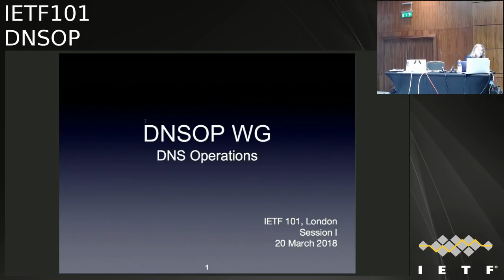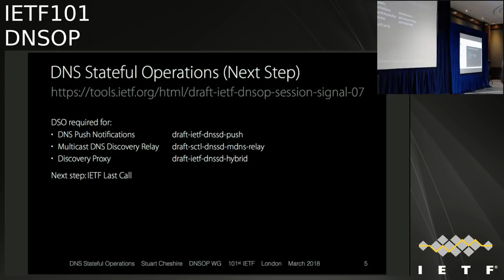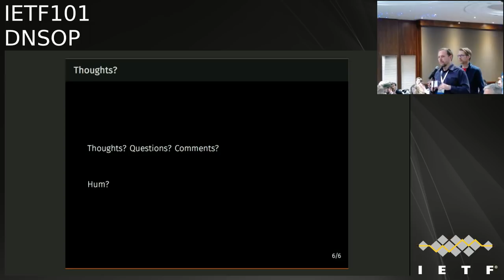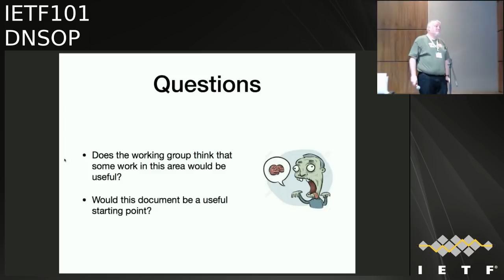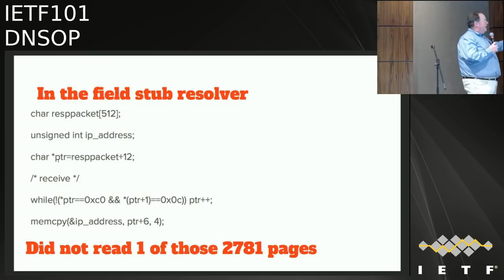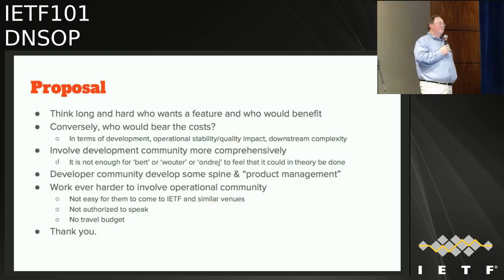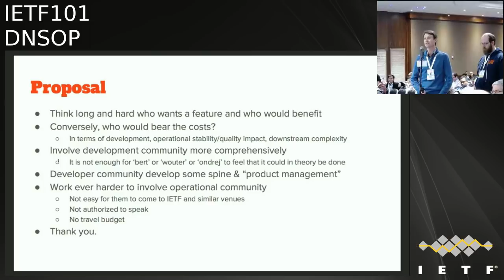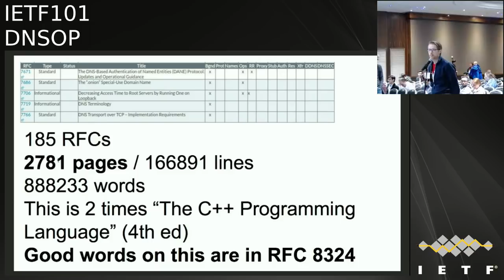IETF101-DNSOP-20180320-1550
DNSOP  meeting session at IETF101
2018/03/20 1550